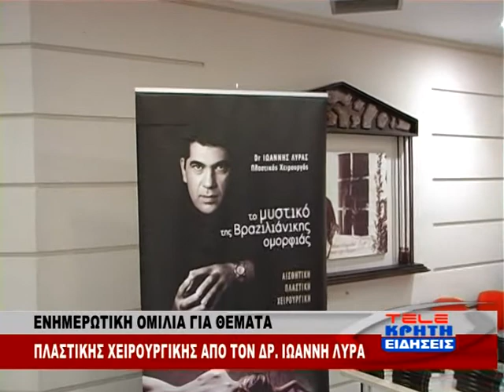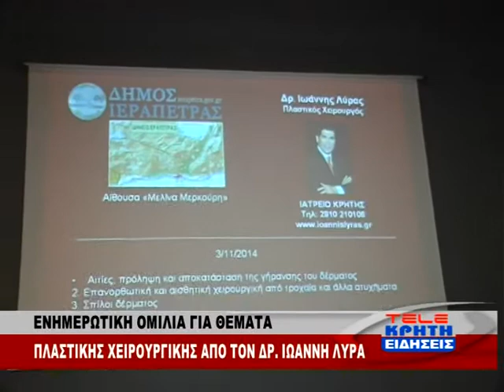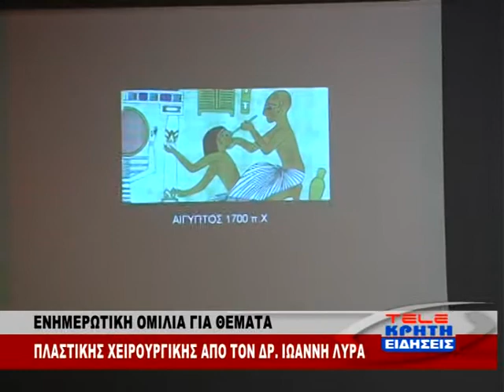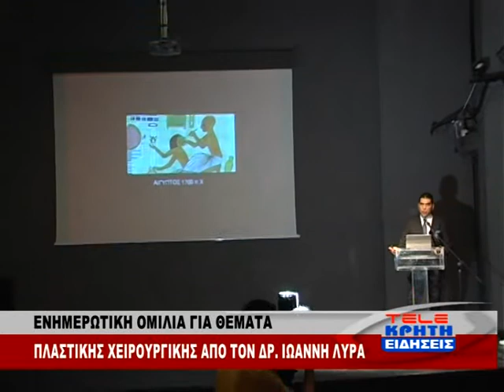O ΔΡ ΛΥΡΑ ΣΤΗΝ ΙΕΡΑΠΕΤΡΑ